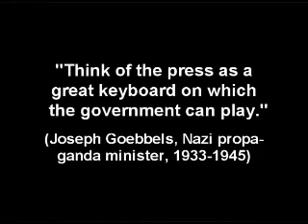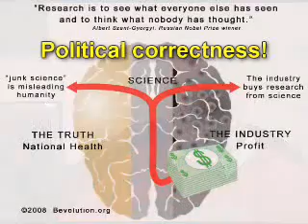Barrie Trower (11 of 13) - Code of Silence at the BBC - Microwave Radiation Scientist and Expert